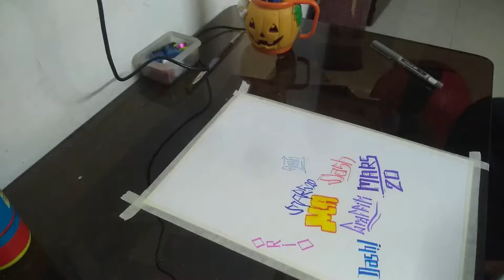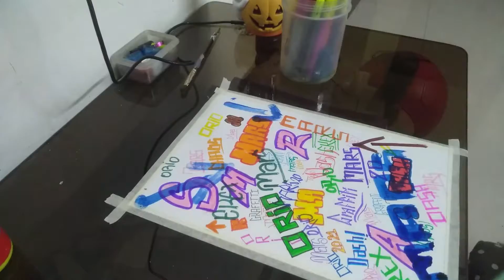Graffiti abstract art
Graffiti Abstract with acrylic paint, calligraphy markers and  colour fineliners.